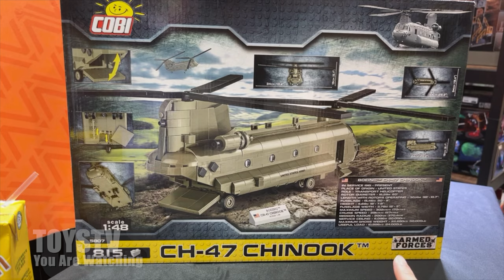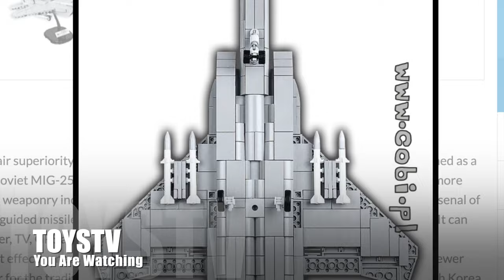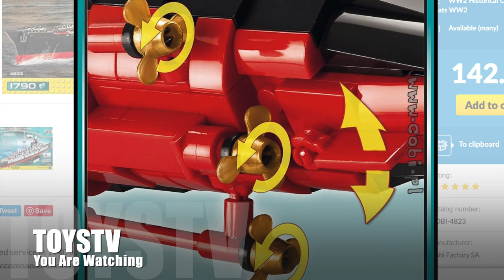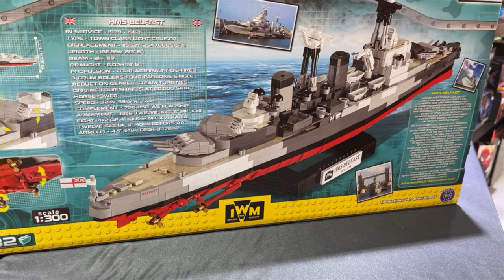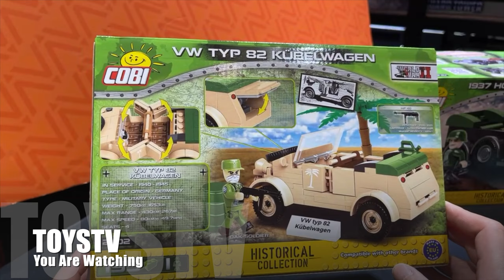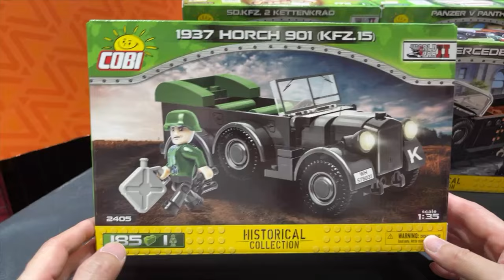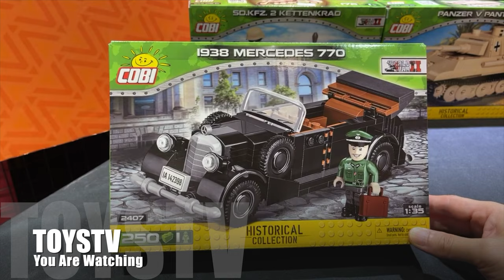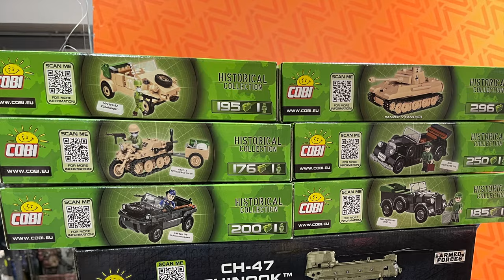{玩具堂} 玩具市場消息 : COBI 新貨 直升機 二戰戰艦 二戰德軍車輛 TOYSTV News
Production: TOYSTV Production Team
Program hosted & Edited by: Bryan
Produced by: Bryan, Dick